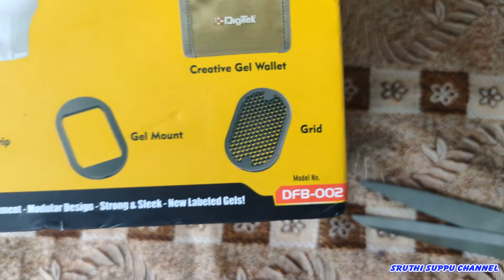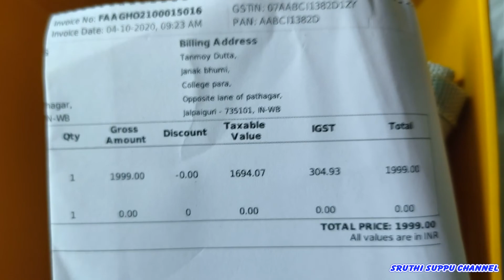magmod Photography kit,Better Choice-Digitek flashbot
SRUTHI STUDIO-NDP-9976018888